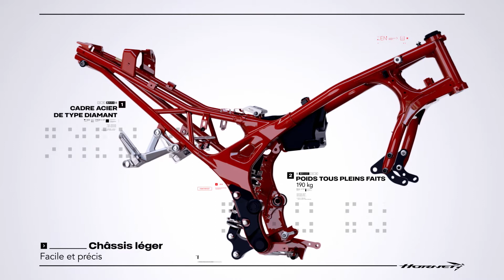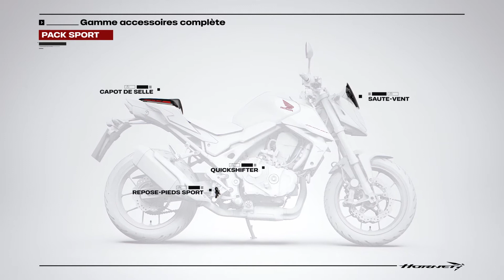2023 CB750 Hornet - Caractéristiques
Les caractéristiques de la nouvelle CB750 Hornet.